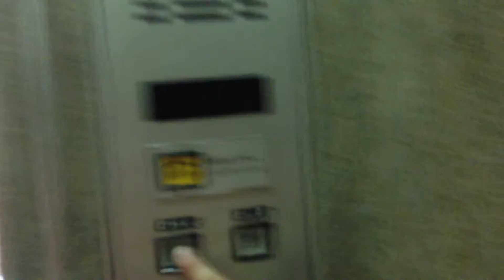日立エレベーター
久しぶりのエレ動画。
メーカー(Bland/保養商)・日立ビルシステムサービス(Hitachi building system service/日立升降機)(エレ1-1)
稼働年(Year of commission/投入服務年份)・1980年代
停止階(number of installation/途經樓層)・4か所(層)2～5(1-4)
合成アナウンス・無
ドア閉ブザー・無
運転構造(Drive type)・ロープ式(Traction/帯動式)
機種(Type/类型)・ビルエースアストロ/B79(Buil ace Astro/B79)
撮影地(Location/地址)・青葉区内某所(Building at Aoba word/青叶区里面的某的大廈)
【説明】
2F～5F間を往復で撮影。エレベーターの到着は動画開始後すぐです。1番町駅付近の雑居にありますが建物の構造上エレは2階からになっている。懐かしの日立機ビルエースアストロ。2016年現在未更新のままで運転してました。銘板にComputer Controlの表記がありません。その表記がある機種がビルクオ80Ⅰだそうです。